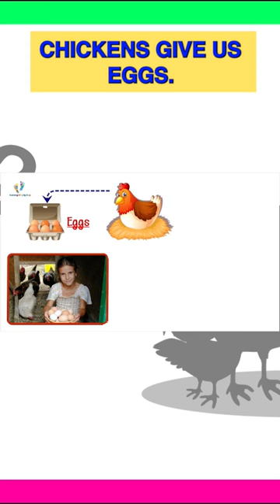Chickens on the farm